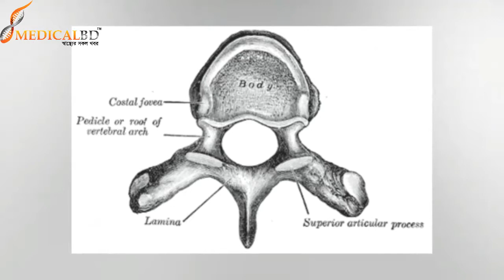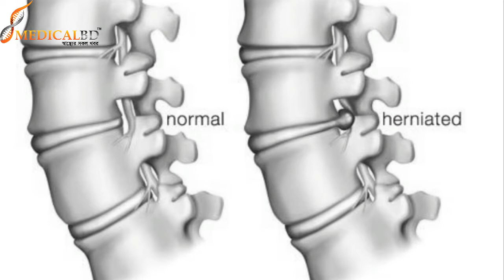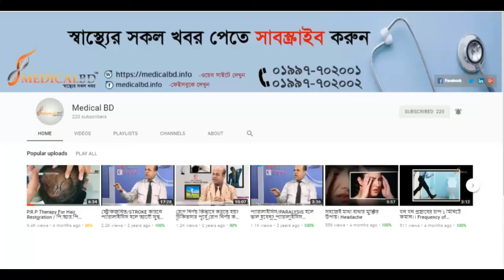ডিস্ক প্রলাপ্স রোগীদের চিকিৎসা ও সতর্কতা. Treatment and alertness of disk prolapse patients